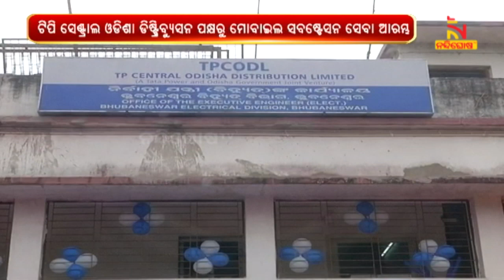ରାଜ୍ୟରେ ଆରମ୍ଭ ହେଲା ମୋବାଇଲ ସବଷ୍ଟେସନ ସେବା: ଦେଢ଼ ଘଣ୍ଟା ମଧ୍ୟରେ ସଜଡ଼ା ହୋଇପାରିବ ଟ୍ରାନ୍ସଫର୍ମର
* DishTV Channel No: 1367
* Airtel Digital TV Channel No: 611
* TATASky Channel No: 1779
* hathw@y Channel No: 731
* Ortel Channel No: 707
* Videocon d2h Channel No: 840
* SITI Channel No: 17 & 458
* GTPL Channel No: 719
* SUN Direct Channel No: 667
* Asianet Channel No: 219